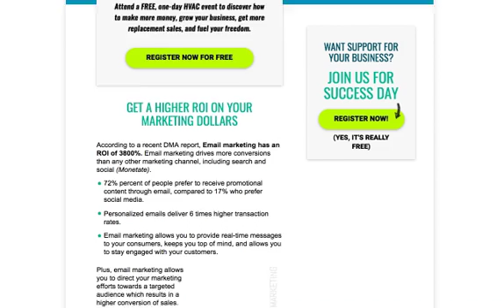HVAC landing page demo